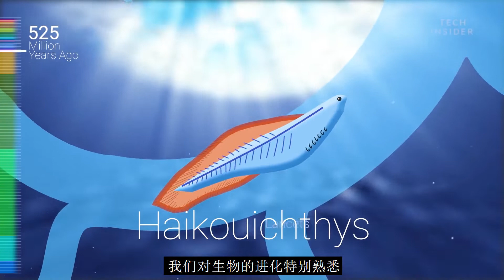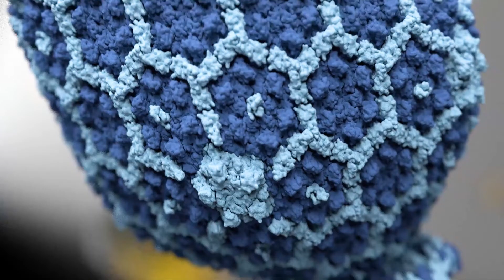微生物面臨的兩難抉擇：進化則成生物，退化則成病毒，一不小心就成王敗寇｜逆向理論說丨萬物深藍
進化沒有方向，也許退化是某種意義上的進化